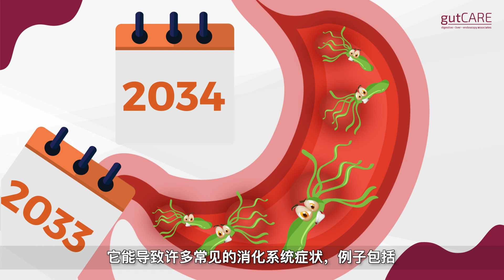Helicobacter Pylori 101: 幽门螺旋杆菌 (Helicobacter Pylori, H. Pylori) 会导致胃癌吗？ | GUTCARE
所有胃癌当中，目前已知84%是由幽门螺旋杆菌（亦称作H. pylori）引起的。

继续看我们的时评，更加解 H. Pylori，如何诊断 H. Pylori 感染，以及如果您已被感染，现有可选的治疗方案。

如果您想了解更多信息，请咨询您的胃肠病学家，以评估您的病情，并确定您是否需要进一步检查您的症状。